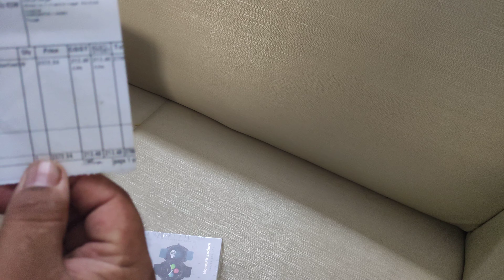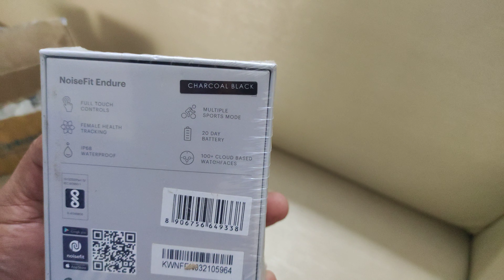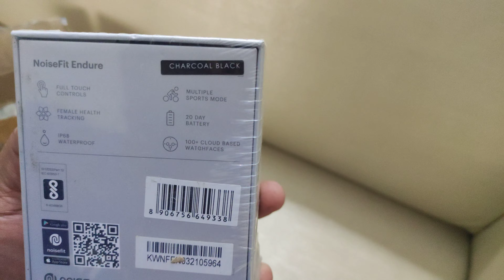Unboxing smart watch l Noicefit Endura I android smart watch l notification enabled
got this watch from Flipkart for ₹ 2799/-